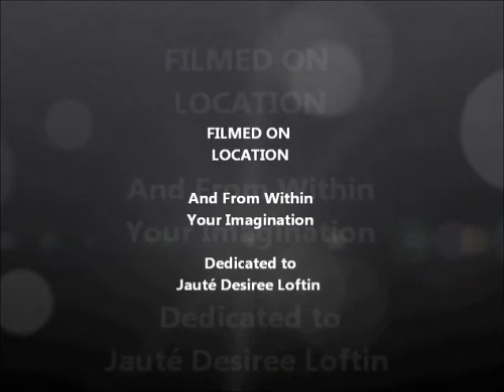The Last Vampire City Limits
It's been days since they ventured out into the snow.  They probably got lost and don't know where to go
The bounty hunters don't require heat or the flesh of blood with which to deeply drink
A Video Poem by Orrin K. Loftin, Explorer